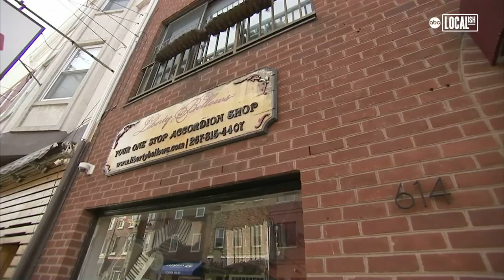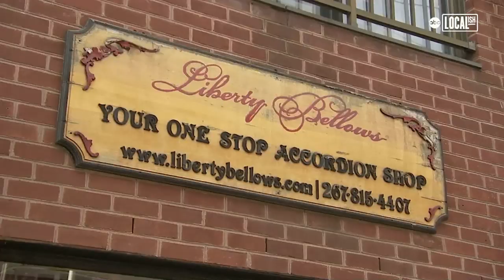Philadelphia Accordion Shop Aims to Squeeze | Localish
In the Mid-Atlantic region of the country, you might find shops that only sell new accordions or some that only repair accordions, or ones that only give lessons.  But Liberty Bellows in Philadelphia does it all! Owner Michael Bulboff started the business in 2009, and it has grown into a place where they buy, sell, rent, trade, repair, and teach! With a background in finance and technology, Michael started playing the instrument when he was a teen after finding his father's old accordion in the attic. It grew into a hobby and eventually became his full-time business. See what it's all about and find out how it got its name.